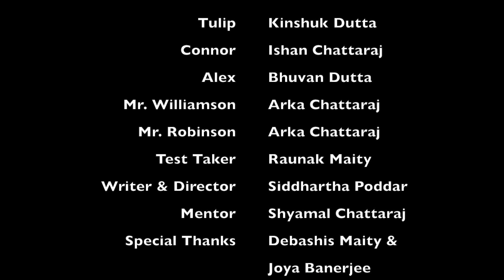Ankur Kids Drama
Ankur Kids Drama 2018